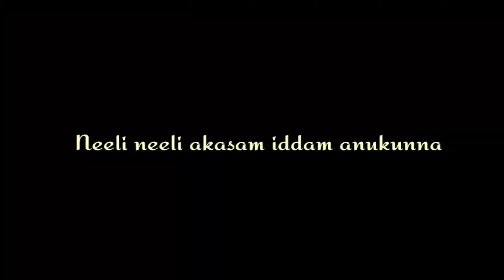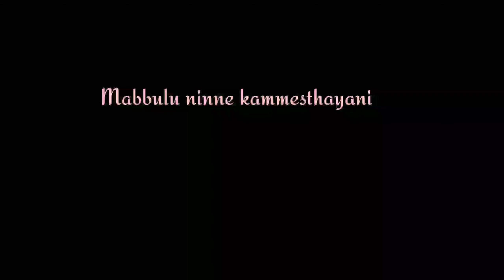Neeli neeli akasam song//lyrical whatsapp status//30 Rojullo preminchadam ela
Neeli neeli akasam//lyrical whatsapp status//30 Rojullo preminchadam ela